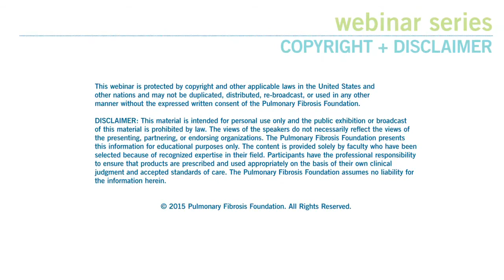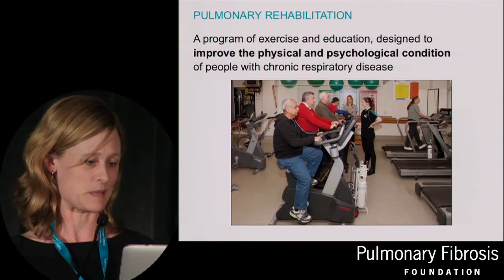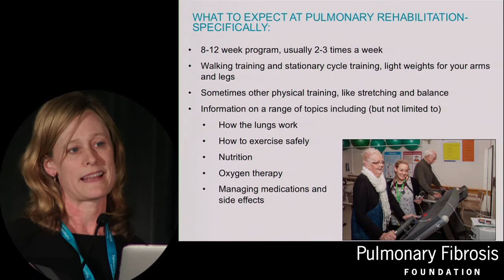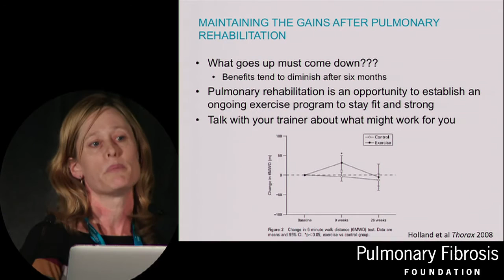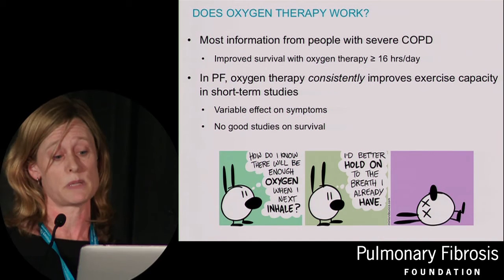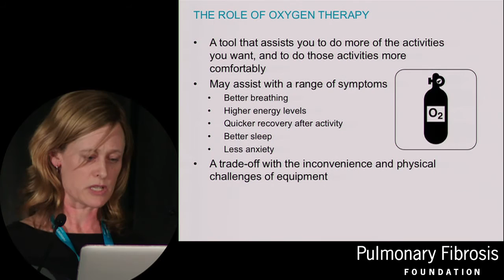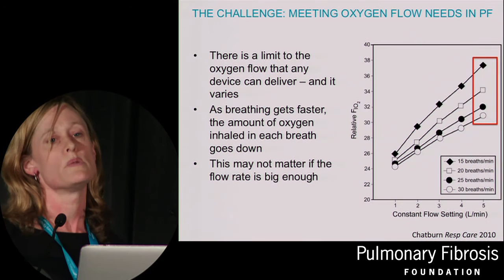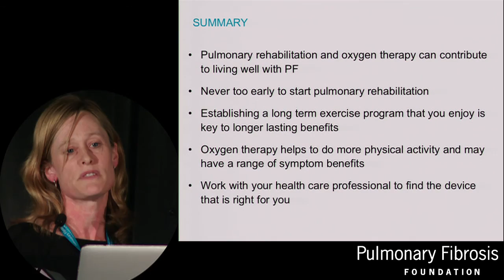Pulmonary Rehabilitation and Oxygen Therapy | Anne E. Holland, PhD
Pulmonary rehabilitation and supplemental oxygen have been shown to help improve the quality of life for people living with pulmonary fibrosis (PF). Anne E. Holland, PhD, presenting at the PFF Summit 2015: From Bench to Bedside, explains what a pulmonary rehabilitation program is and how it can make a difference for those living with PF. Dr. Holland also discusses the importance of oxygen therapy.